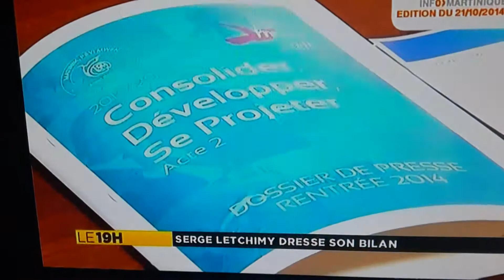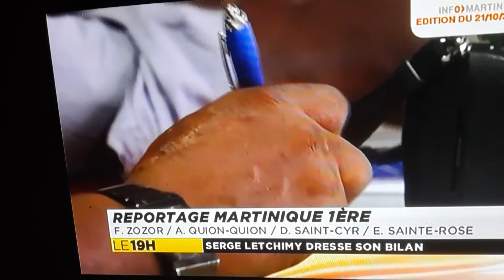L'aimant songe de Serge